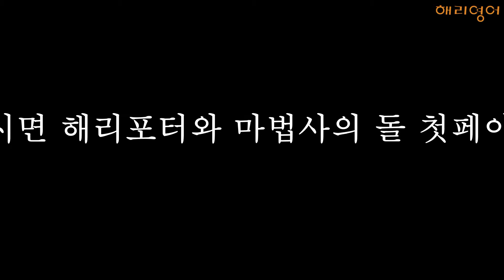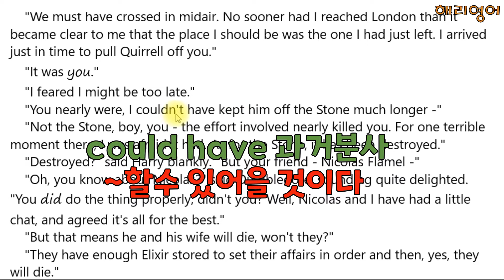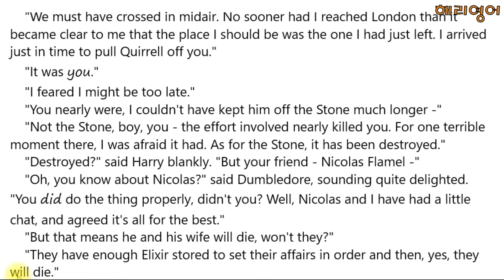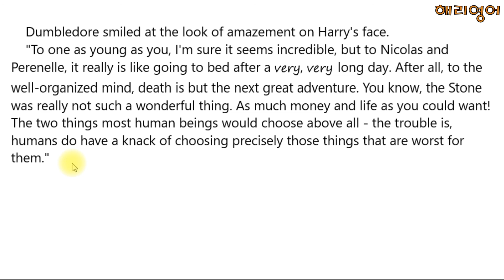해리포터와 마법사의 돌 Chapter 17 - page 297 (대한민국 최초 해리포터 원서 읽기 프로젝트!!!!)